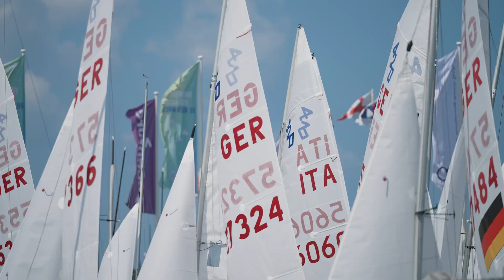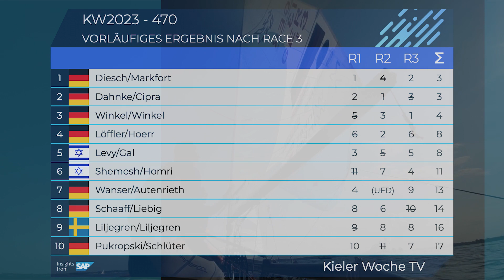Kieler Woche Sailing 2023 - Highlights Day 2